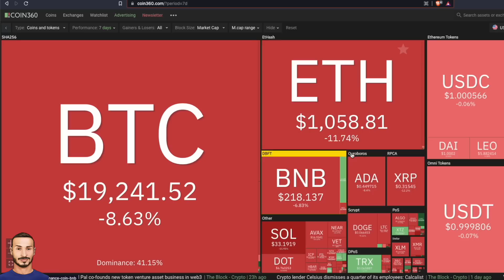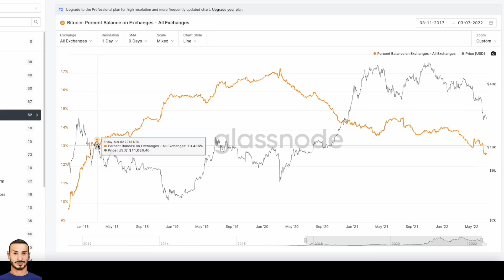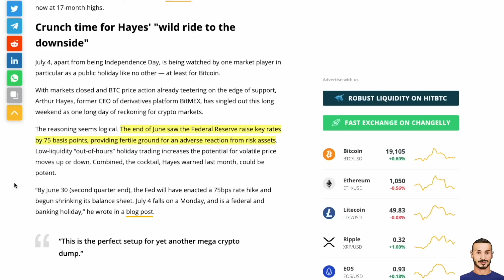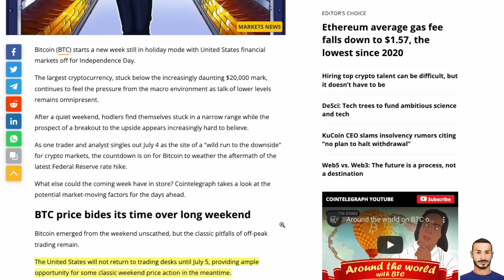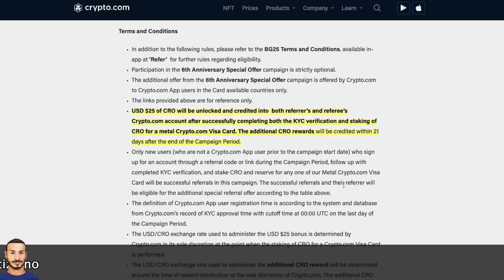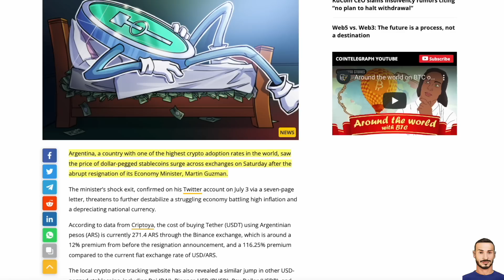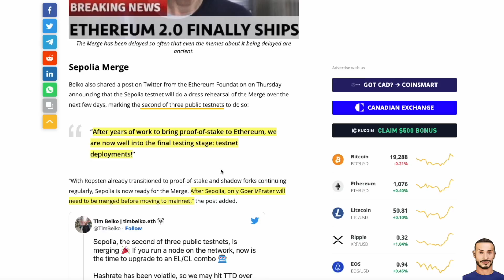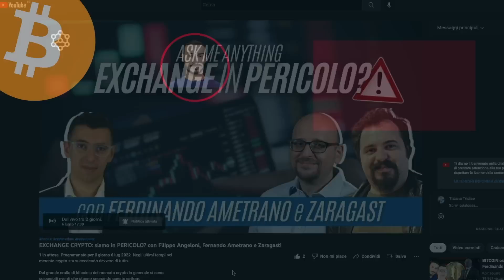BITCOIN venduto in PERDITA! 🔴 CryptoMonday NEWS w27/'22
CryptoMonday: Bitcoin, Crypto Mercato e News.

- Indice e Riferimenti:
► 00:00 - Intro e Analisi di Mercato
► 01:52 - Finestre Temporali
► 02:53 - Analisi Tecnica
► 05:34 - Analisi on-chain
► 07:31 - 5 cose da osservare
► 16:45 - 80k meno milionari
► 18:33 - Sentiment e DCA
► 20:16 - BONUS 100$ in CRO
► 24:03 - ETF
► 25:52 - Contagio FTX+BlockFi
► 27:27 - Evento anti-crypto
► 28:16 - USDT Argentina Premium
► 32:28 - Ethereum Merge
► 34:50 - MetalSwap Testnet Phase 3
► 38:46 - Prossima LIVE

Vuoi imparare le basi della DeFi?

•Tutti i Link utili:
Dove comprare i primi Bitcoin: